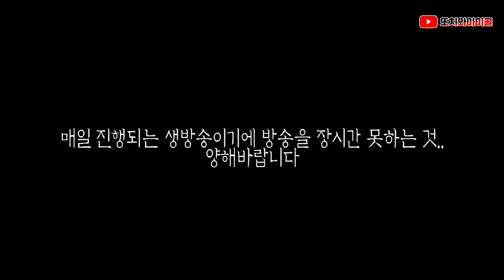[ENG SUB] 누군가 잠겨있는 집으로 계속 들어오려 합니다